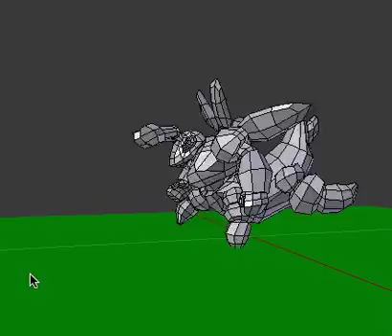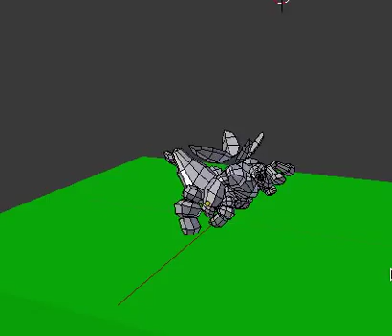Firenaught Walk - Run Blank